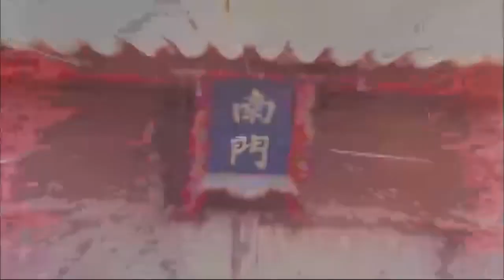ENGSUB【精彩宫斗剧】《皇权生死斗》第18集 | 安以轩从天真浪漫小宫女被卷入后宫争权夺位不死不休，为了保护自己和她所爱的人，她必须变成强者，把所有握在手中。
➤ 导演: 黄建勋
➤ 主演：安以轩、冯绍峰

➤《皇权生死斗》讲述明英宗末年，太子朱见深选妃充实后宫，在民间广征民女，十三岁少女李紫云，父母早逝，投靠叔父，虽寄人篱下，苦不堪言却仍旧仁厚、乐观。为救助生病乞丐，被叔母当街虐打，幸得富商邵仲解围、收留。紫云为报恩，冒名顶替，代其女邵春华入宫做宫女，认识了父为犯官、被没入浣衣局、性情柔弱的柏含香，两人结成好友，同时入宫。土木堡之变，太子朱见深被发配南门，宫女万贞儿悉心照料。朱见深继位，封万贞儿为贵妃。凌七巧仗姑母成为万妃身边红人。春华与含香成为乐师，同时恋上伺机入宫向西厂太监汪直报杀兄之仇的乐工杨永。含香、清姿被封妃嫔，身怀六甲，遭万贵妃妒恨。春华为保护两人，遭七巧恶意挑拨，使春华与清姿关系破裂、万妃欲杀春华。宫外曾受春华恩惠的汪直向帝求情，与春华成为对食。无奈春华与杨永早生情愫，汪直欲杀杨永。清姿遭万妃陷害，向春华求救。春华献计，清姿产下一子，两人冰释前嫌。含香病重，春华安排她与杨永相见，被万妃发现后判死刑。汪直火烧囚房，春华出宫。宪宗念含香之情，赦免杨永。杨永与春华终成眷属。